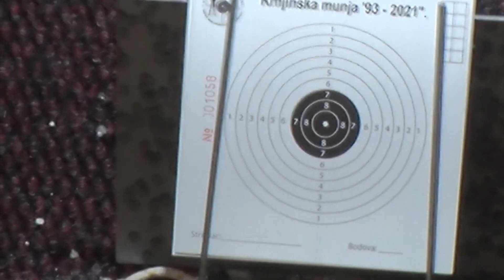Tešanjska hronika 755 - Prvenstvo Ze-do kantona u streljaštvu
Streljački savez Ze-do kantona organizovao je "Prvenstvo Ze-do kantona u streljaštvu" koje je održano 20. juna 2021. godine. Na takmičenju je učestvovalo 10 klubova sa oko 100 takmičara.
Domaćin takmičenja bio je Streljački klub "Pousorac" Novi Miljanovci koji je osnovan u martu 2020. godine. Ovaj klub u prethodnoj je godini ostvario zavidne rezultate na takmičenjima federalne i kantonalne lige u streljaštvu serijskom vazdušnom puškom. Iako su relativno mlad klub, pokazali su da, bez obzira na okolnosti, uz trud i rad, dobri rezultati dolaze.